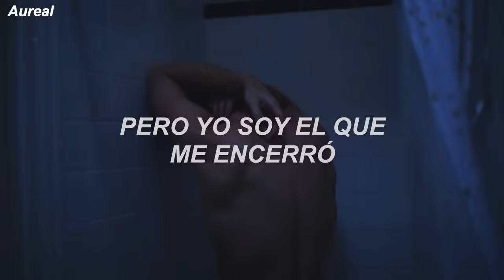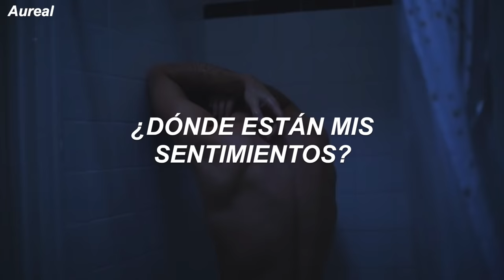NF - Paralyzed (Traducida al Español)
LYRICS
[Verse 1]
When did I become so numb?
When did I lose myself?
All the words that leave my tongue
Feel like they came from someone else

[Hook]
I'm paralyzed, where are my feelings?
I no longer feel things, I know I should
I'm paralyzed, where is the real me?
I'm lost and it kills me inside, I'm paralyzed

[Verse 2]
When did I become so cold?
When did I become ashamed? (ohh)
Where's the person that I know?
They must have left, they must have left, with all my faith

[Verse 3]
I'm paralyzed
I'm scared to live, but I'm scared to die
And if life is pain, then I buried mine
A long time ago, but it's still alive
And it's taking over me—where am I?
I wanna feel something, I'm numb inside
But I don't feel nothing, I wonder why
I'm on the race of life and time passes by
Look, I sit back and I watch it
Hands in my pockets
Waves come crashing over me, but I just watch 'em
I just watch 'em
I'm under water but I feel like I'm on top of it
I'm at the bottom and I don't know what the problem is
I'm in a box, but I'm the one who locked me in
Suffocatin', and I'm running out of oxygen

[Bridge]
I'm paralyzed (I'm just so paralyzed)
Where are my feelings? (Yeah, I'm just so paralyzed)
I no longer feel things (I have no feelings)
I know I should (Oh, how come I'm not moving? Why aren't I moving? Ay yeah)
I'm paralyzed
Where is the real me? (Where is the real me? Where is the real me?)
I'm lost and it kills me - inside (I'm paralyzed, I'm paralyzed)
I'm paralyzed (I'm paralyzed)